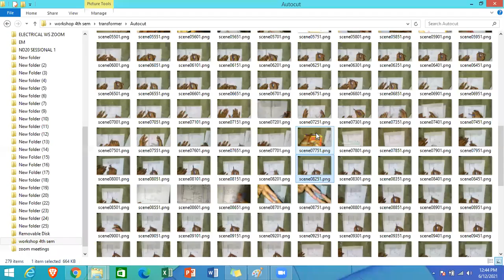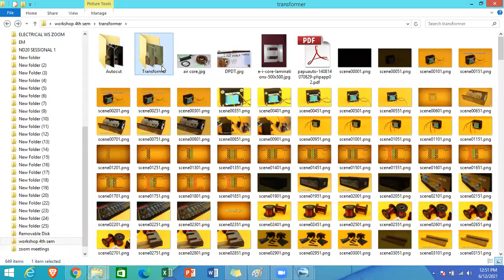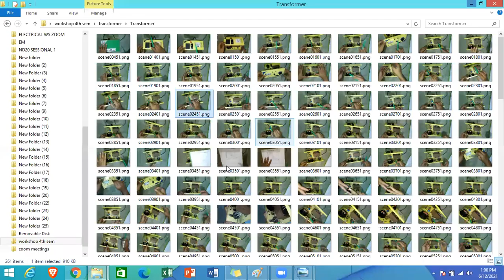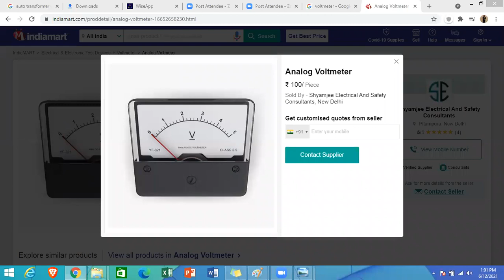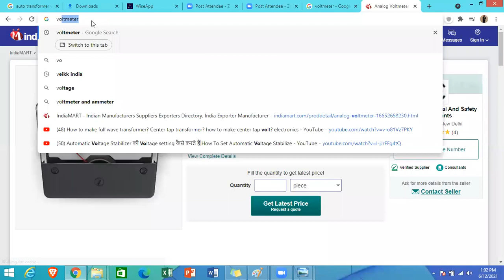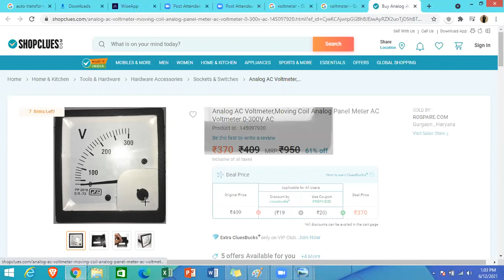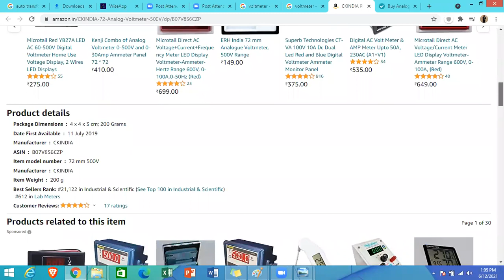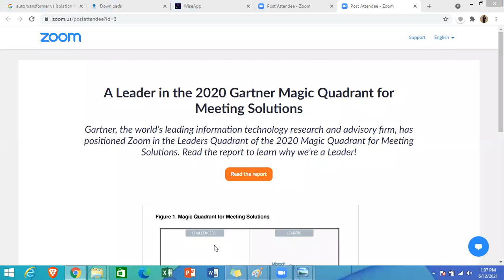Auto Transformer II